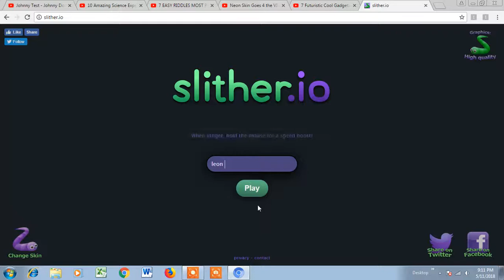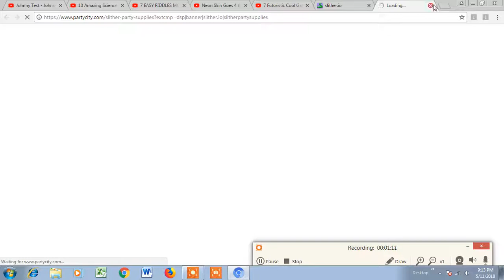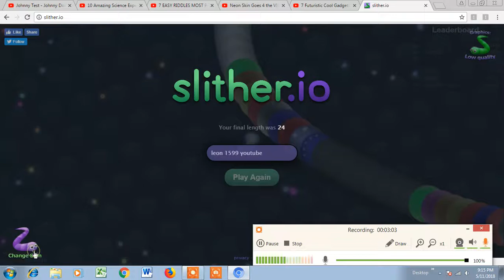slither i o HUMONGOUS LAG YO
what a lovely game